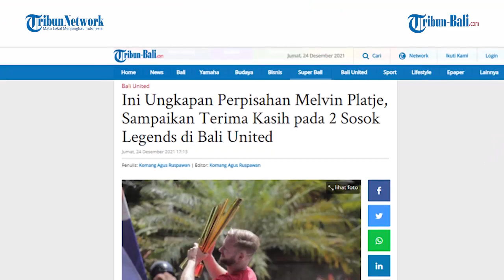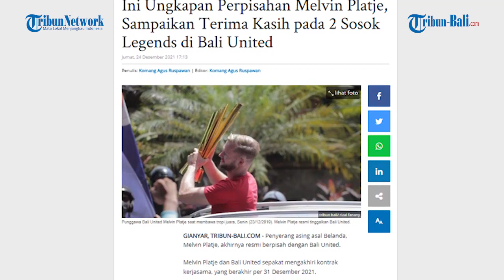Ini Ungkapan Perpisahan Melvin Platje, Sampaikan Terima Kasih pada 2 Sosok Legends di Bali United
Penyerang asing asal Belanda, Melvin Platje, akhirnya resmi berpisah dengan Bali United.
Melvin Platje dan Bali United sepakat mengakhiri kontrak kerjasama, yang berakhir per 31 Desember 2021.
Lewat akun instagramnya, Melvin Platje pun menyampaikan kata-kata perpisahannya bersama Bali United, Jumat 24 Desember 2021.
“70 pertandingan 35 gol 15 assist. Dan juara untuk pertama kali dalam sejarah,” demikian caption pembuka yang dituliskan Platje.
Yang menarik, dalam kata-kata perpisahannya, Platje secara khusus mengungkapkan terima kasihnya kepada dua sosok Kitman di Bali United, yang disebutnya sebagai legends.
“Saya akan meninggalkan klub, jadi saya ingin berterima kasih kepada semua rekan tim saya, dan juga khususnya Tolle dan Ruet yang bekerja sangat keras untuk tim ini hari demi hari. Bali United bukan apa-apa tanpa kalian berdua guys, Terima kasih Legends @tollealle1611 @ruetbagero,” tulis Platje.